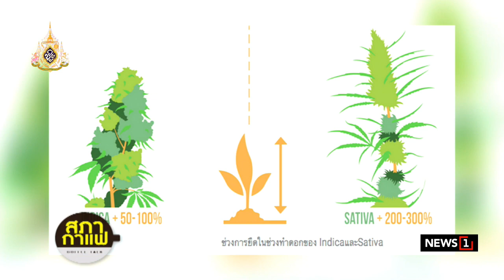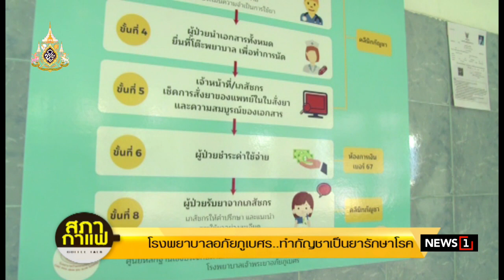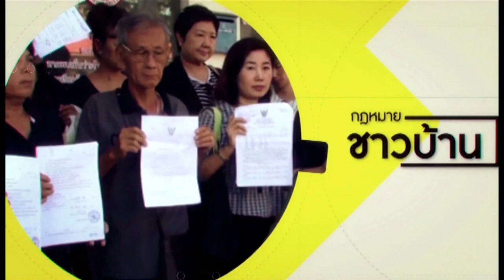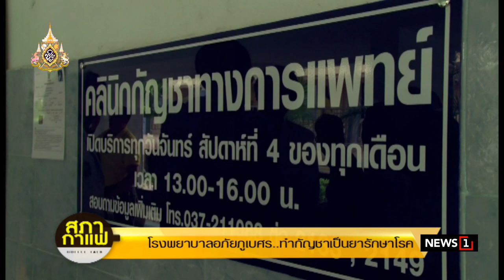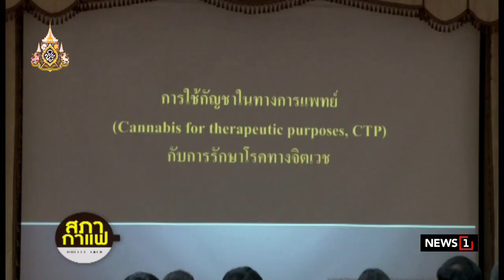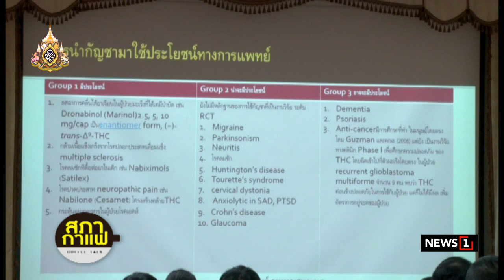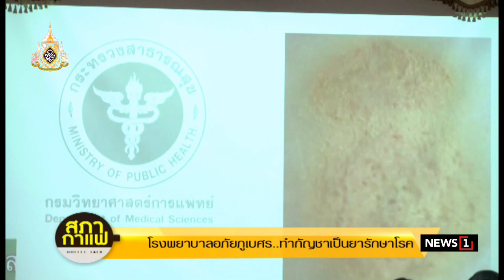โรงพยาบาลอภัยภูเบศร..ทำกัญชาเป็นยารักษาโรค! : สภากาแฟ COFFEE TALK 10/07/2019